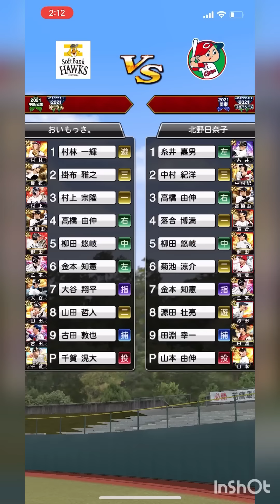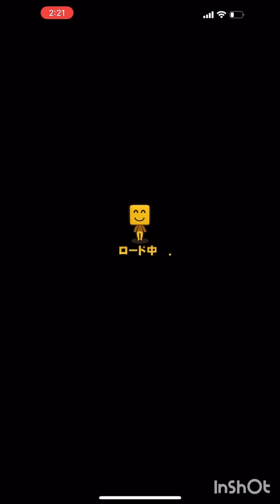サムネ見たらわかる強さww打率6割近い！ガチ猛者きた！！試合内容が、ガンギマリすぎたww「リアタイ」